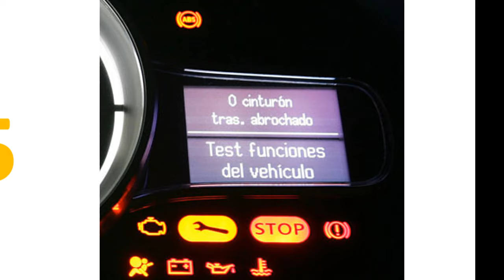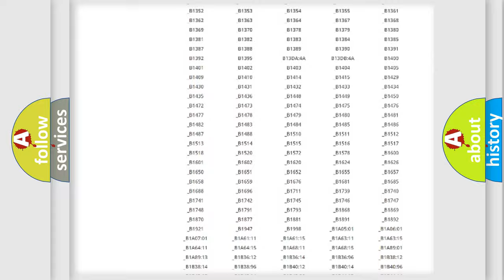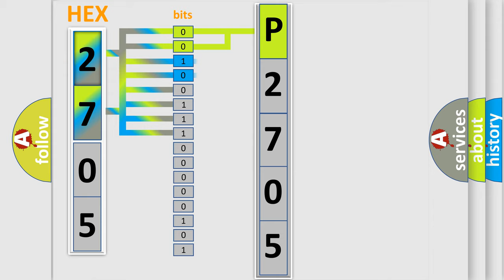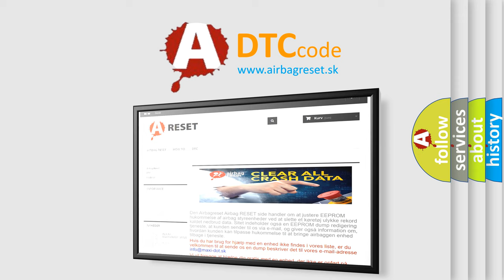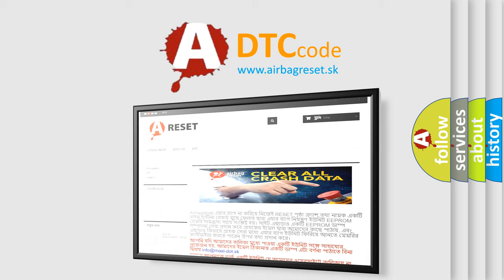DTC Mazda P2705 Short Explanation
Contents:
0:21 Basic DTC analysis according to OBD2 protocol standard.
1:48 Insight into programming
2:58 A diagnostically understandable description of the Diagnostic Trouble Code
3:05 Basic error definition

Make:
Mazda
Code:
P2705
Definition:
Class 2 Short to Ground
Description:
Conditions for Setting the DTC.Class 2 control modules detect a short to ground in the class 2 serial data link.
Cause:
DTC U1300 indicates that the class 2 serial data link has been shorted to ground.The class 2 control modules send DTC information to a scan tool via the class 2 serial data link.If the class 2 serial data link is currently shorted to ground,the scan